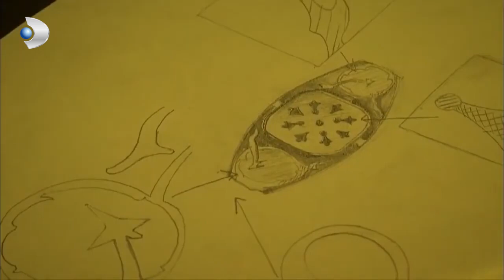Aile Yüzüğünü Geri Almak İçin Israr Ediyor! - Kanıt Özel Klip